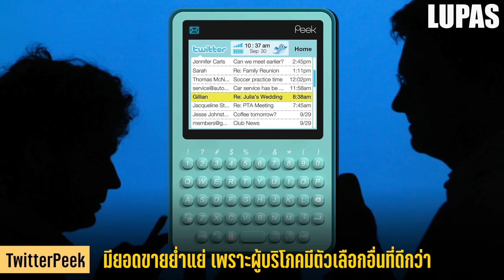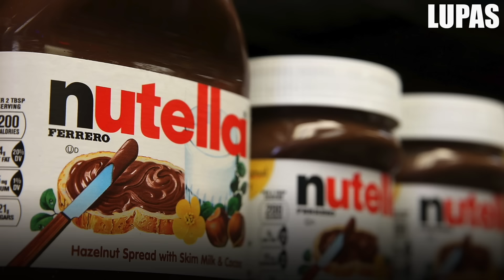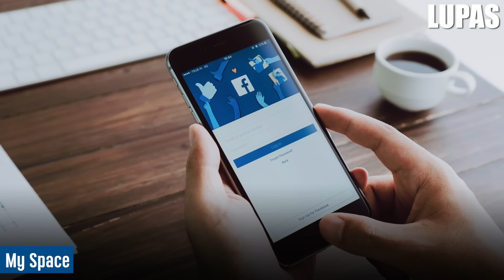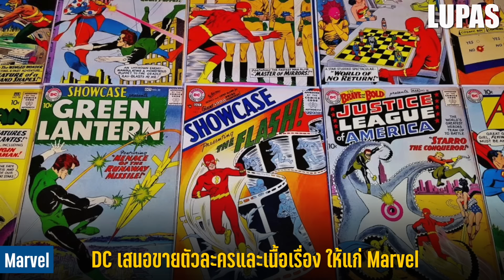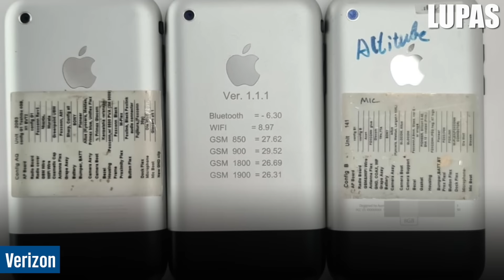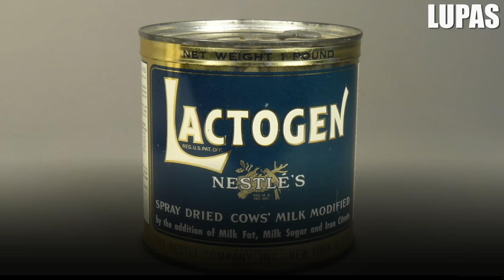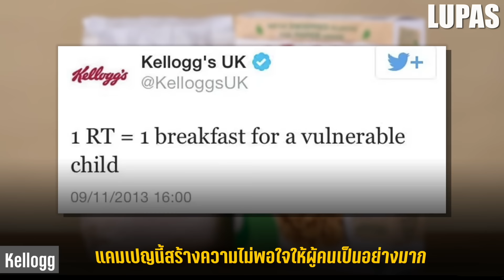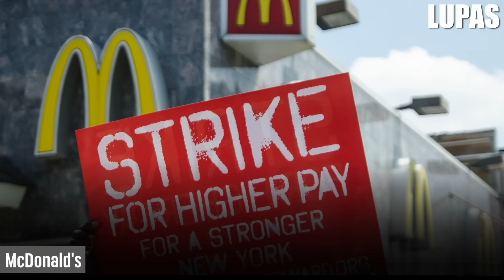[พิเศษ] 50 เรื่องน่าทึ่ง “แบรนด์ดัง” ที่คุณอาจไม่เคยรู้ ~ LUPAS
ในทุกยุคทุกสมัย แต่ละบริษัท แต่ละแบรนด์ ต่างก็ต้องเผชิญเรื่องราวมากมายหลายอย่าง ซึ่งในบรรดาเรื่องราวเหล่านี้ ก็มีหลายเรื่องที่น่าสนใจอย่างมาก และในวันนี้ครับ เราจะพาคุณมาพบกับ [พิเศษ] 50 เรื่องน่าทึ่ง “แบรนด์ดัง” ที่คุณอาจไม่เคยรู้ ~ LUPAS

หมายเหตุ เนื้อหาในคลิป [พิเศษ] 50 เรื่องน่าทึ่ง “แบรนด์ดัง” ที่คุณอาจไม่เคยรู้ ~ LUPAS
เป็นการนำเนื้อหาจากคลิปเก่าที่เกี่ยวข้องกับกแบรนด์ต่างๆ และในบรรดาคลิปเหล่านี้ อาจมีน้ำเสียงการบรรยาย และสไตล์การตัดต่อที่แตกต่างกัน และข้อมูล/สถิติ บางอย่าง อาจล้าสมัยไปแล้ว